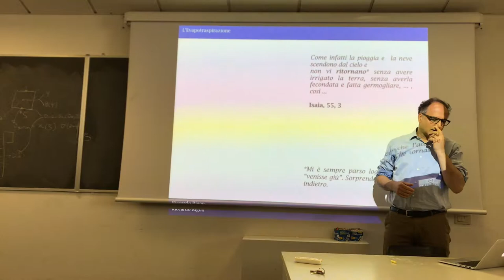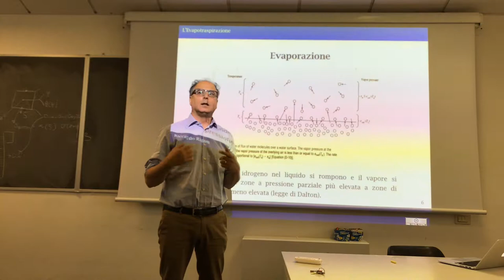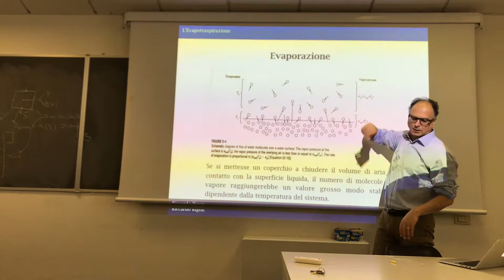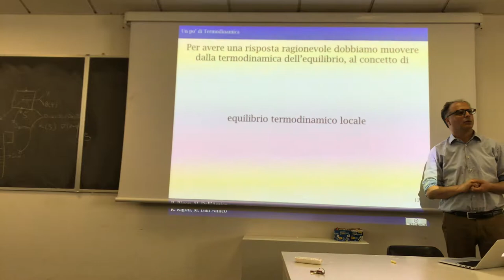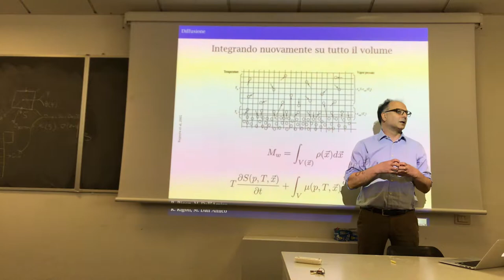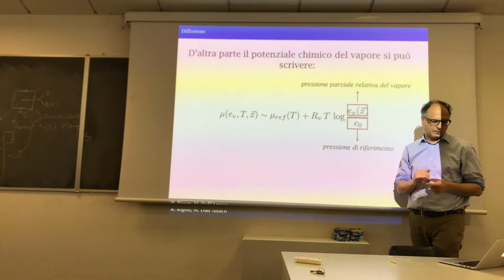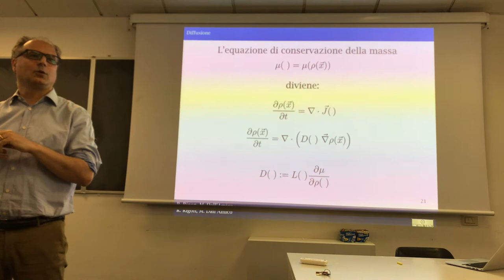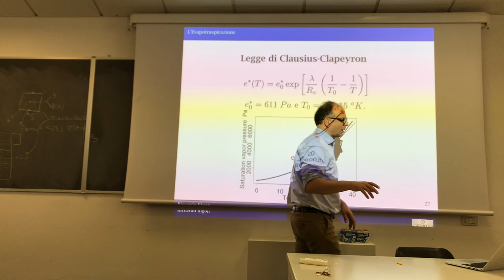The thermodynamics of molecular evaporation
It is described why water evaporates. Fundamental thermodynamics laws of conservation of energy and mass are involved. It is shown that, in simplified conditions, entropy always increases and the equation of mass conservation is a (molecular) diffusione.